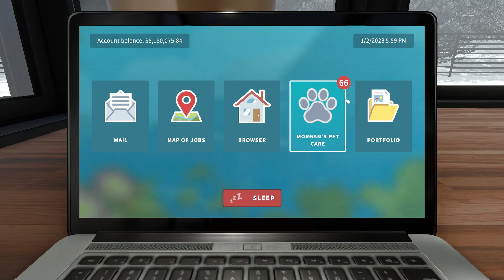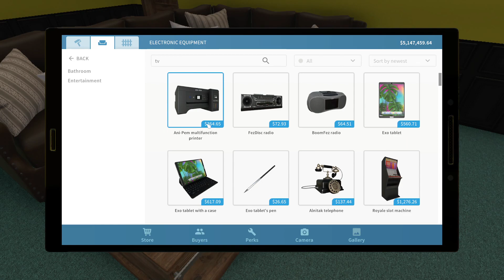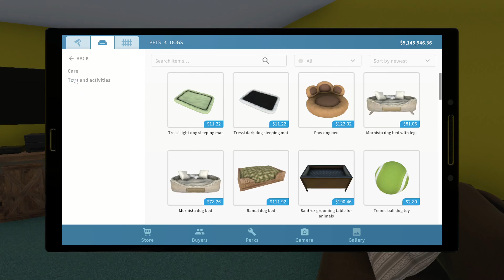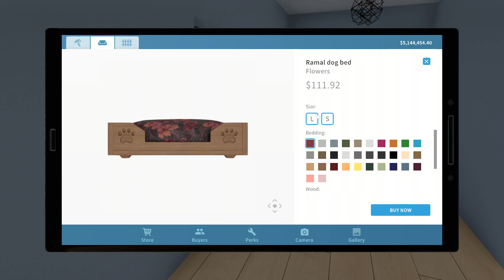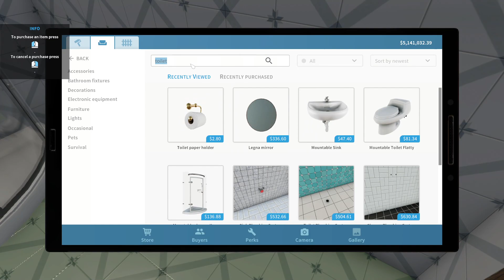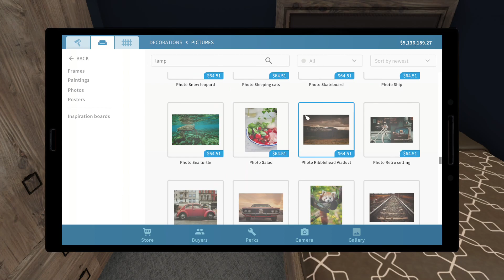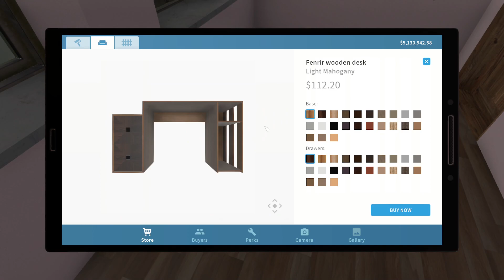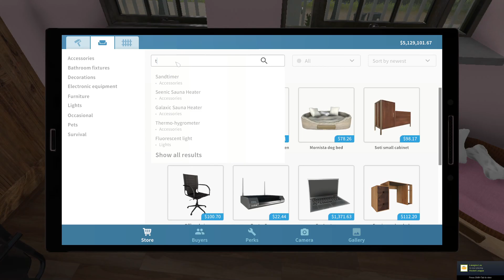House Flipper Episode #90 Part 4